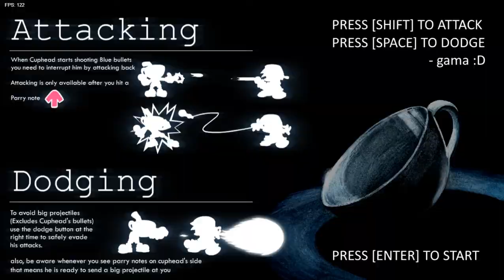FNF MODS (Cuphead )Кружек и Чашек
FNF MODS  (Cuphead )Кружек и Чашек против БОЙФРЕНДА!